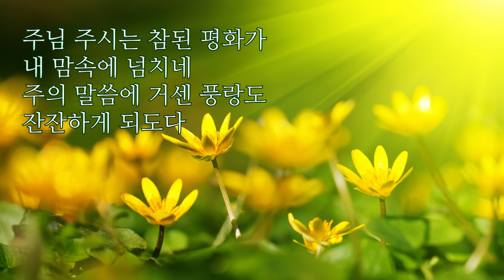염려를 주님께 던져라! 끌어 안고 혼자 끙끙거리지 말고!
로마연합교회 3분말씀
2021년 9월 10일
염려를 주께 맡겨라
베드로전서5:7
김용진 목사(취리히 한인사랑교회)

베드로전서5:7,
너희 염려를 다 주께 맡겨라
이는 그가 너희를 돌보심이라